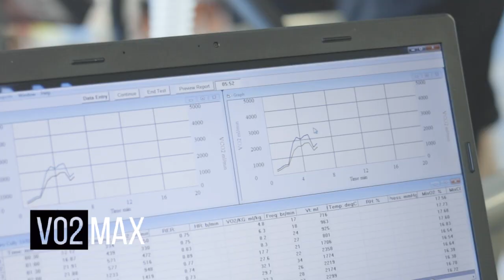Irish Professional Boxer Gary Cully Undergoes Performance Testing at TUS Athlone Ahead of Next Fight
Best of luck to Irish professional boxer Gary Cully who will take on fellow undefeated fighter Wilfredo Flores in the ring tonight. Gary, who has held the Irish lightweight title since 2020, visited our Athlone campus ahead of his fight for some performance testing.

Dr Kris Beattie, Dept of Sport and Health Science, assessed Gary's body composition with skin-fold testing, power through the counter-movement jump test, strength using the isometric mid-thigh pull, and aerobic fitness using a VO2max test.

Measurements like these enable us to gain insights into an athlete's physical capabilities, monitor changes in fitness and ultimately help them to maximise their performance.

If you're interesting in studying to become a professional supporting athletes to perform at their best, check out our BSc (Hons) in Sports Science with Exercise Physiology